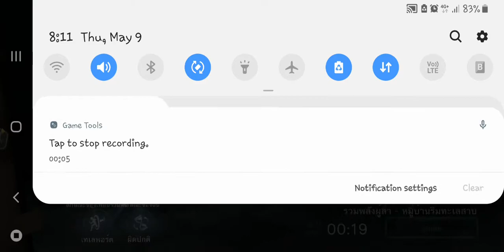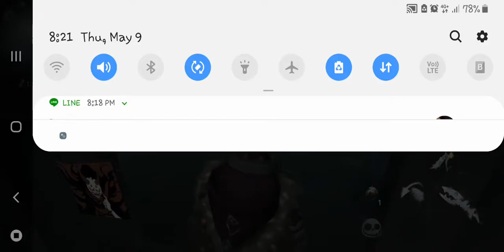20190509 8v2-1 5W Go~away & Calipo